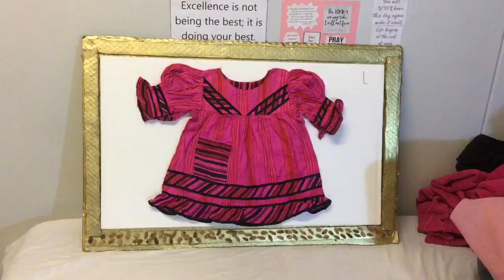HOW I SURVIVED SECOND YEAR AS AN ACCOUNTING STUDENT